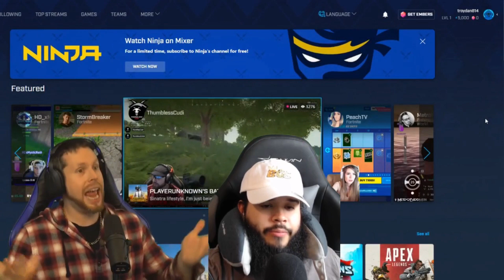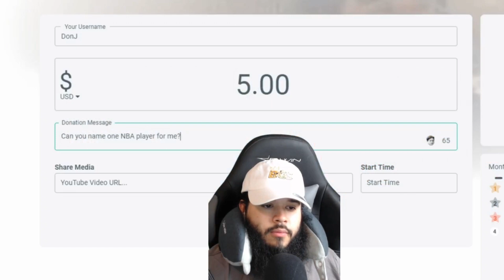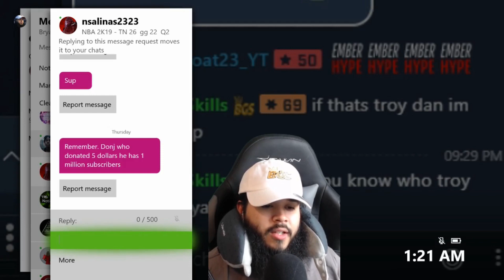NBA 2K19 - MIXER DRAFT REACTION VIDEO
Reacting to troydan's mixer draft video (my part only)